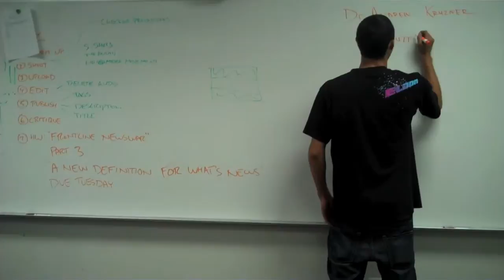Evil Ways.mov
5 ways to annoy your teacher on any given day.